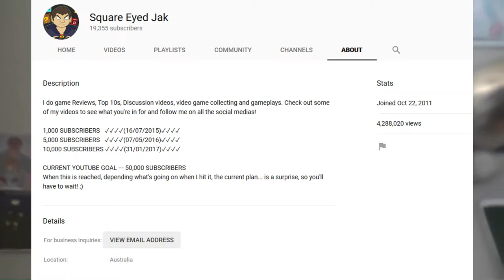The Channel Review - Square Eyed Jak (Ep.3)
- Enjoy (: !!!

Original vids edited by Square Eyed Jak